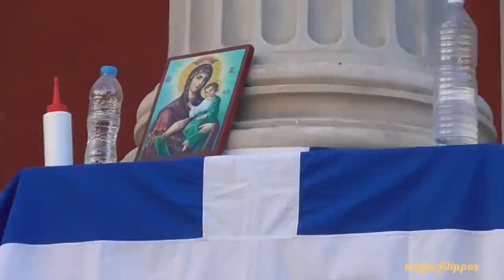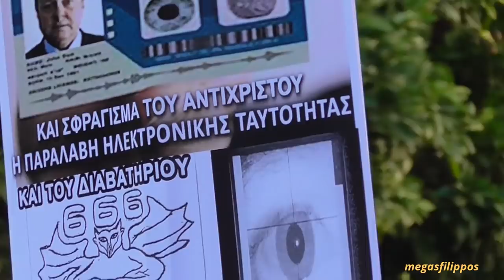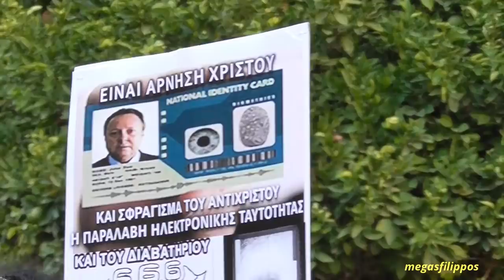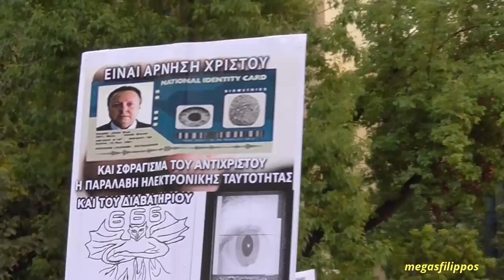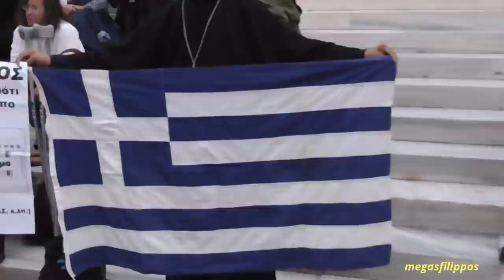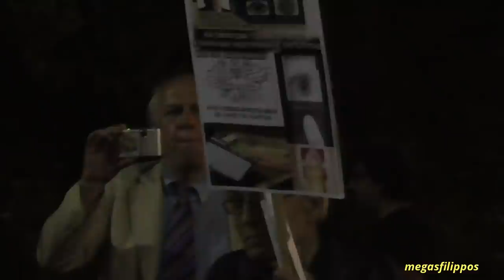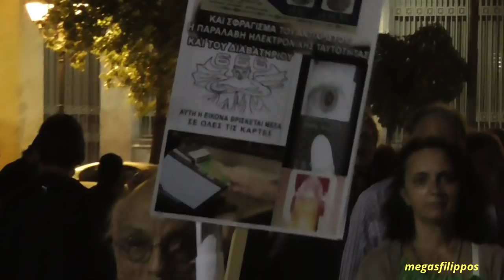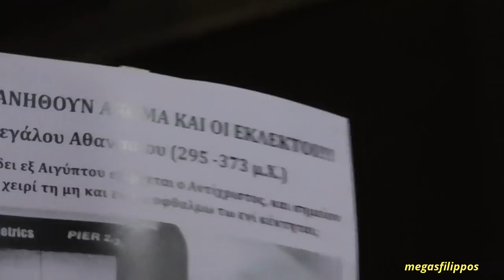9-10-16 ( ΟΛΟΚΛΗΡΗ ) Η Συγκέντρωση κατά της Καρτας του πολίτη έξω από την παλαιά βουλή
9-10-16 ( ΟΛΟΚΛΗΡΗ ) Η ομολογιακή Συγκέντρωση κατά της Καρτας του πολίτη έξω από την παλαιά βουλή ( Στο άγαλμα του Κολοκοτρώνη) Νεα ομολογιακη εκδηλωση κατα της αχρηματης κοινωνιας και της νεας ηλεκτρονικης ταυτοτητας, που εγινε στην Πλατεια Κολοκοτρωνη την Κυριακη 9-10-16 και ωρα 17.00, διοργανωθηκε απο ορθοδοξους αδελφους του πατριου ημερολογιου που ΔΕΝ ΕΧΟΥΝ ΑΜΚΑ και συνεχιζουν με ΣΘΕΝΟΣ ΤΟΝ ΑΓΩΝΑ. εν μεσω γενικευμενης ΑΠΟΣΤΑΣΙΑΣ ΚΛΗΡΟΥ ΚΑΙ ΛΑΟΥ. Συμπληρωματικο σχόλιο ενός εκ των ομιλητών : Όλοι αυτοι Αρχιερείς, Ιερείς και δήθεν θεολογοι (βαλμένοι απο το σύστημα) μας μιλούν περί Χριστού, ευσέβειας κ.τ.λ.π αλλά δεν "ΒΛΕΠΟΥΝ" με τα "ΜΑΤΙΑ ΤΗΣ ΨΥΧΗΣ" τον Αντιχριστο (Παγκοσμ/ση - Ν.Ταξη) που ειναι ΠΑΡΩΝ ΚΑΙ ΣΦΡΑΓΙΖΕΙ ΨΥΧΕΣ. Μεχρι να ΕΠΕΜΒΕΙ Ο ΧΡΙΣΤΟΣ. και να τους ΚΑΤΑΙΣΧΥΝΕΙ ΟΛΟΥΣ! ( ψευδώνυμο) Ευεργετινος...